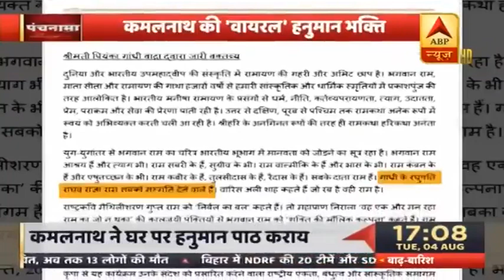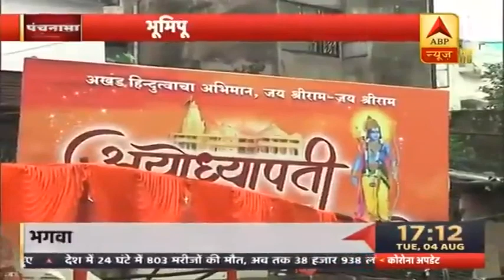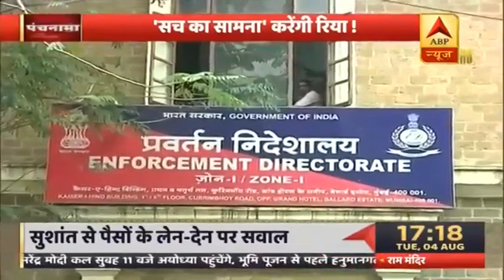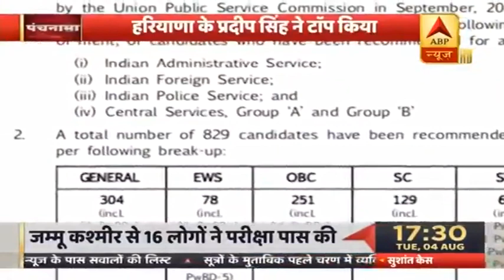जानिए कितने दिन में तैयार होगा राम मंदिर?।Nitish ने की सुशांत मामले में CBI जांच की मांग । Panchnama